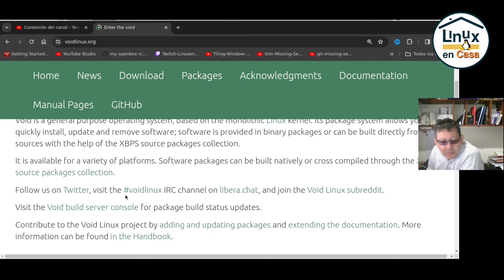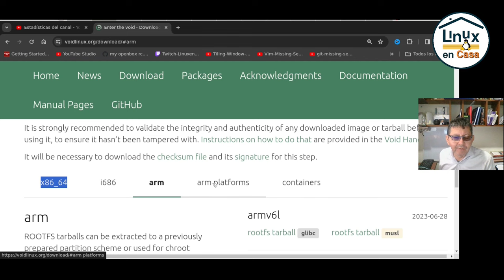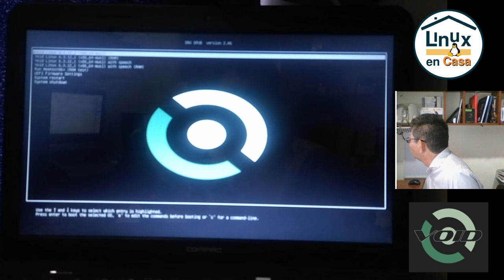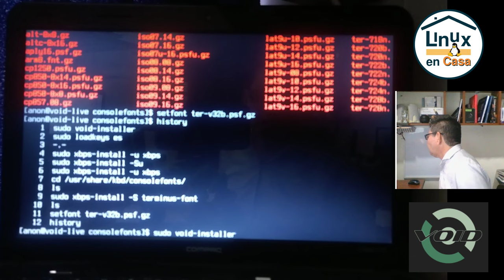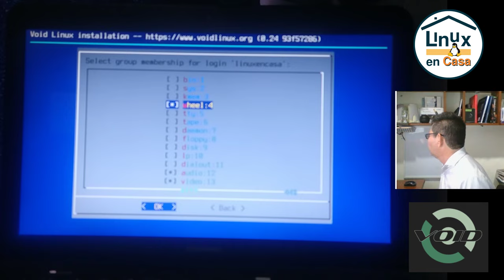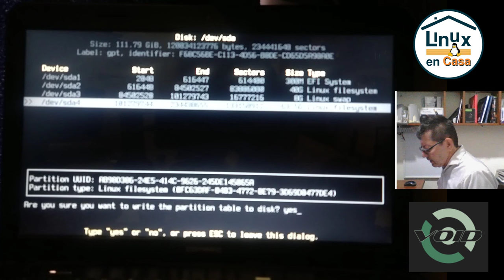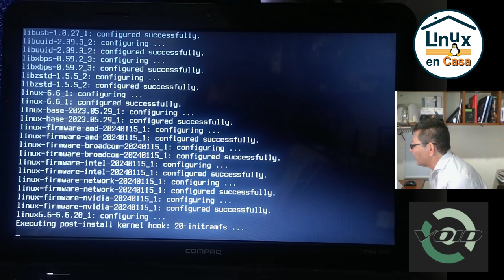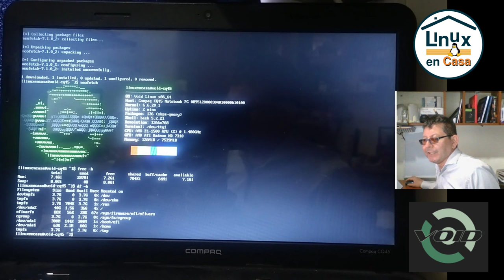VOID Linux ¡Una Distro Independiente que deberías probar!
Instalación de la versión base o mínima de Void Linux en el Portátil Compaq CQ45.

Advertencia:  Desafortunadamente la calidad del video no es la mejor, se desenfocó la cámara durante la instalación.  Sorry :-(

La segunda parte con la instalación del Servidor Gráfico Xorg y el Gestor de Ventanas i3wm se puede ver en:

00:00  Void Linux
09:00  Versión Live - Compaq CQ45
16:20  Instalación de Void Linux
31:42  Primer Reinicio
36:05  neofetch